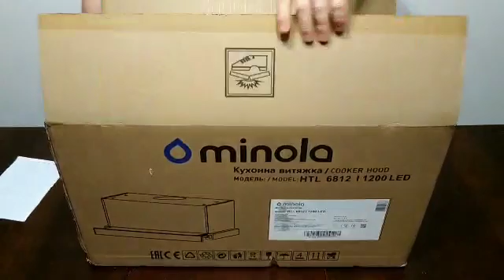Распаковка вытяжки , интернет магазин Rozetka MINOLA HTL 6812 I 1200 LED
HTL 6812 I 1200 LED